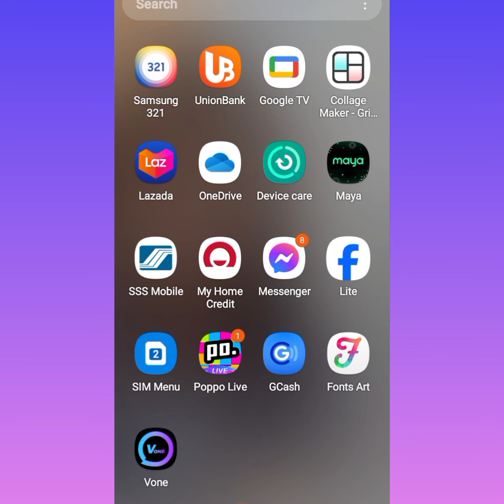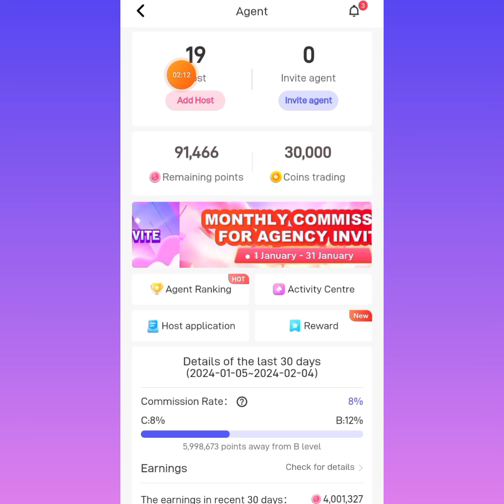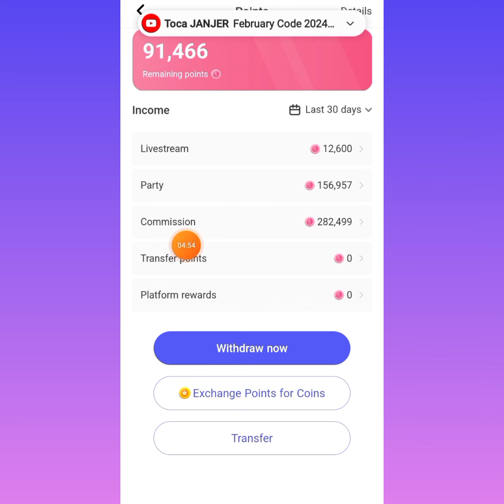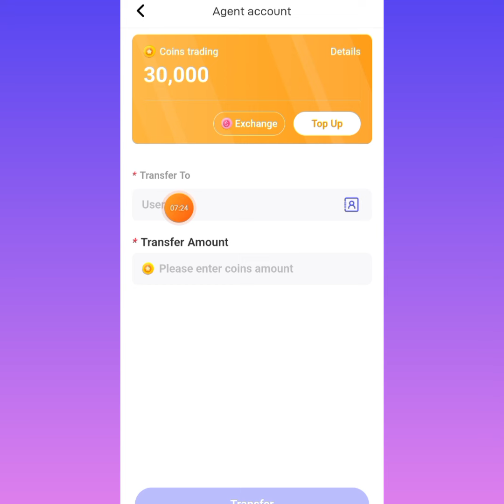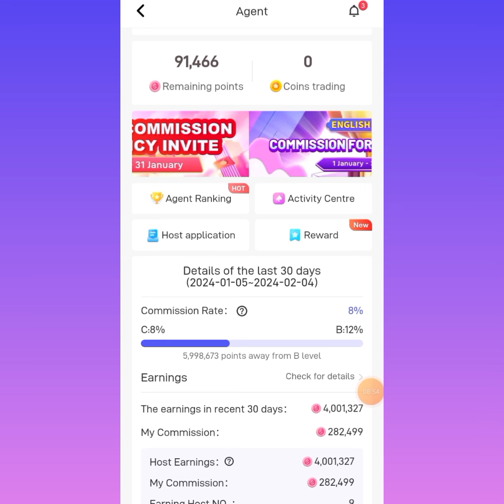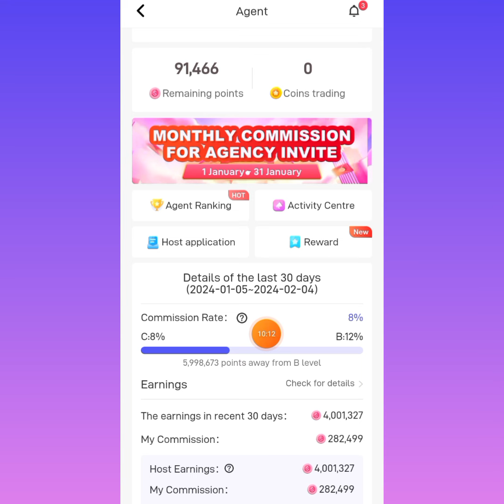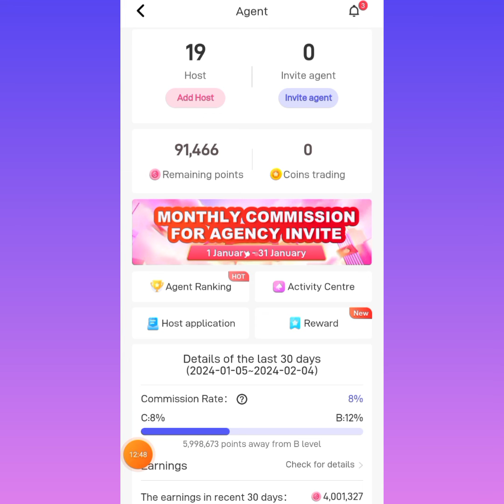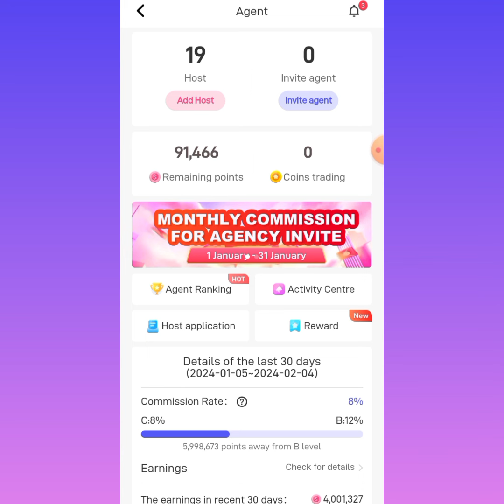ANONG MERON SA SUB-AGENT ACCOUNT SA POPPO